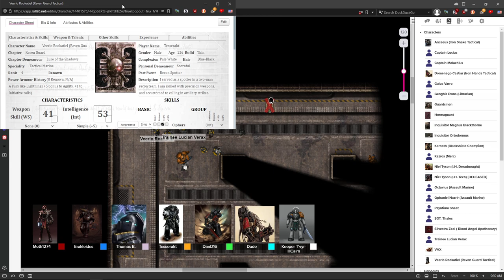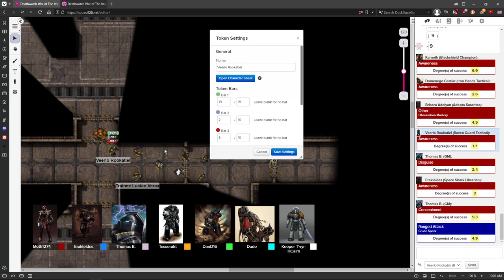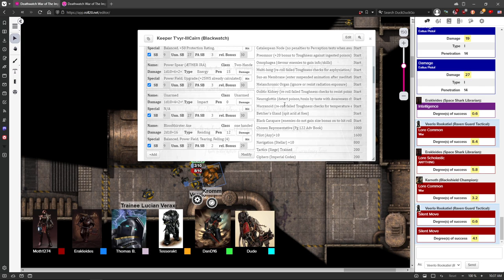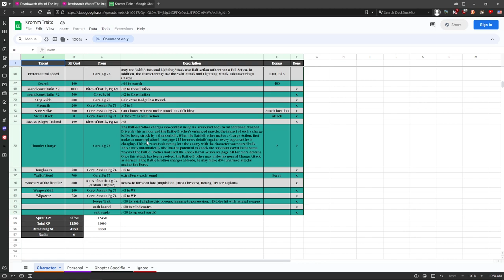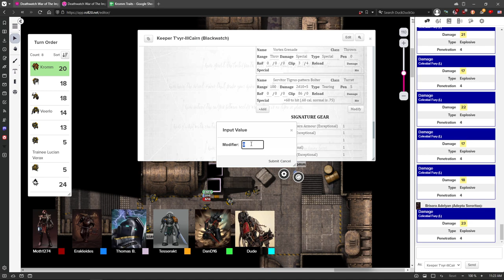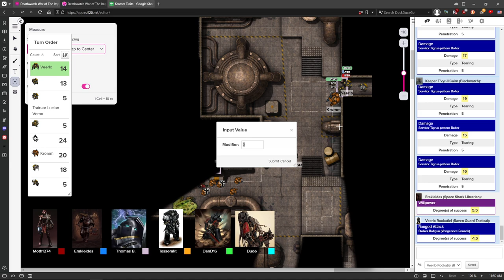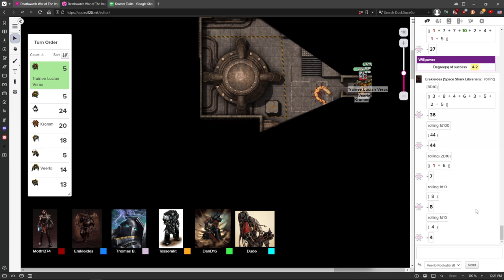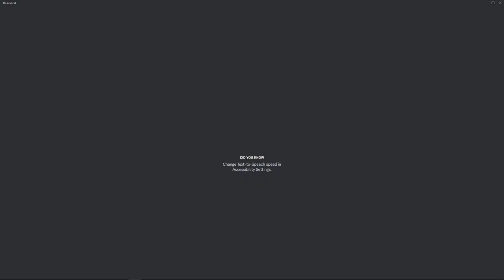DEATHWATCH: War of the Imperium #31 | Warhammer 40,000